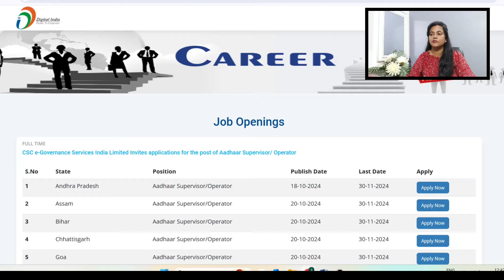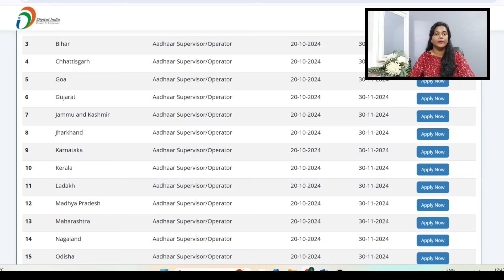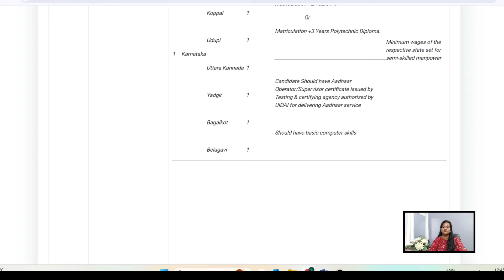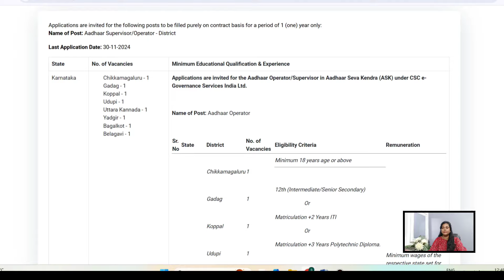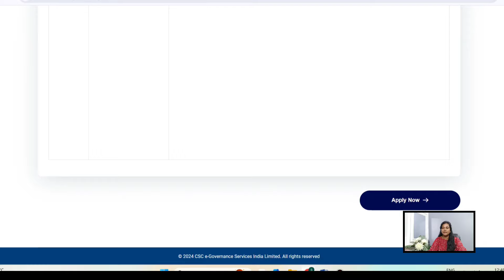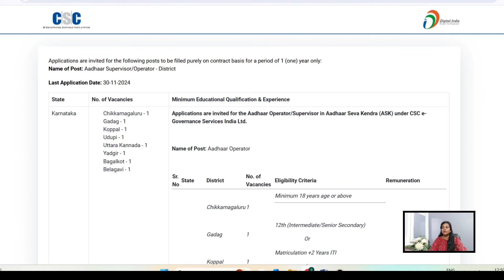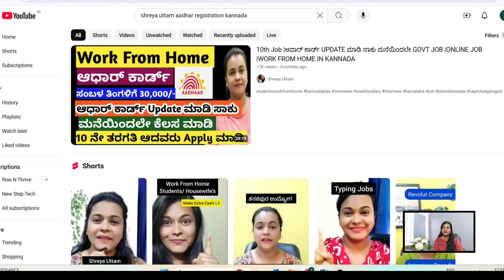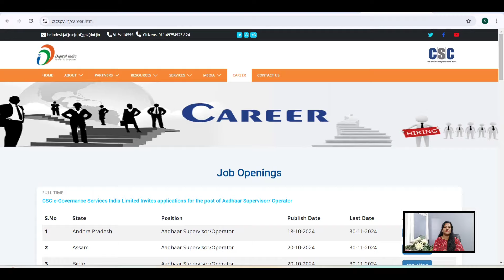Govt. Job Contract Base |Best Work From Home 2024 |Remote Job |Online Earning Job At Home In Kannada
|workfromhomekannada|Kannada

Govt. Job |Best Work From Home 2024 |Remote Job |Online Earning Job At Home In Kannada

Apply Link : Discussed In Video Information

In Telegram Channel

Earn Money Online In Kannada |PART TIME /FULL TIME WORK FROM HOME KANNADA Mobile Work

Easy Work From Home Jobs In Kannada
Writing Work From Home Jobs In Kannada
Jobs For Housewives From Home In Kannada
Typing Work Online Earn Money Kannada
Mobile Work From Home Jobs Kannada
Earn Money Online Without investment Kannada
How To Earn Money Online For Student In Kannada
Part Time Jobs For Students In Kannada
Money Earning Ideas Kannada
10 th Pass Work from Home Jobs In Kannada
daily Money Earning App Kannada
Flipkart Work from Home Jobs In kannada

1. Data entry
2. work from home jobs
3. Online Data Entry
4. Remote data entry
5. Typing Job
6. Freelance Data entry
7. Part time data entry
8. Home Based Data entry
9. Data Entry Tips
10. How to get data entry jobs
11. Best data entry sites
12. Data Entry Soft wear
13. Data Entry Training
14. Data Entry Career
15. Data entry work
16. Data Entry Techniques
17. Data Entry Tools
18. Data Entry experience
19. Data Entry Requirements
20. Data Entry salary
21. Data Entry Job Description
22. Data Entry Tutorial
23. Beginners Data entry Jobs
24. Data entry flatforms
25. Kannada Job search

⦁ Kannada job search
⦁ best work from home job in Kannada
⦁ online work Kannada
⦁ Kannada job market
⦁ home based business Kannada
⦁ Kannada remote work
⦁ Work from home ideas Kannada
⦁ Kannada gig economy
⦁ Kannada tele commuting
⦁ Digital jobs in Kannada
⦁ Kannada job listing
⦁ Work Life Balance Kannada
⦁ Kannada job portal
⦁ Remote careers Kannada
⦁ Online earning Kannada
⦁ Kannada Entrepreneur
⦁ Work From Home set up Kannada
⦁ Kannada professional  development
⦁ home based career Kannada
⦁ online income Kannada